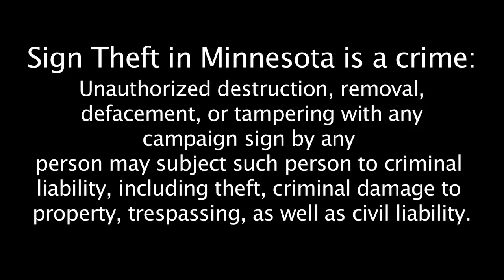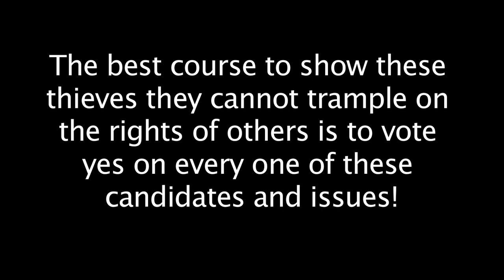Campaign Sign Theft Oakdale Minnesota 3:35AM 11/04/2012 adj brightness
Update video with one a little brighter for the web.
I have had 4 incidents of thefts of signs in my yard this year.  There were 3 thefts where the thief took the Vote Yes on Marriage sign only.  These were done after dusk and before 10PM.  This Sunday morning 11/4/2012 at 3:35AM (or possibly 2:35AM with the time change) two men drove up and stole all 9 of the signs from my yard (Mitt Romney, Kurt Bills, Tony Hernandez CD4, Duane "Swede" Johnson SD43, Kevin Klein HD43B, Rich Bennett ISD622, Tim Tinglestad Supreme Court, Vote Yes Voter ID, and Vote Yes Marriage Amendment).  In this case, I was recording their actions.  Just as an analytical note, given the difference in the time of the theft, I believe the earlier thefts were from a different individual or individuals.  So if you recognize the people, or their car, please give a call to the Oakdale Police.